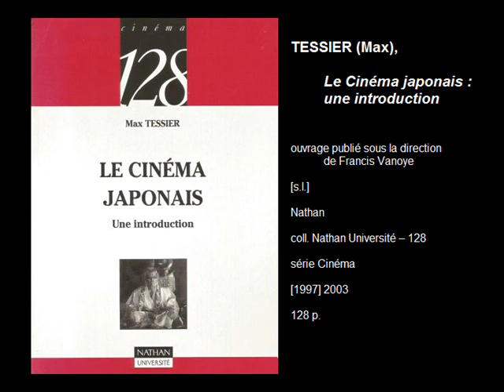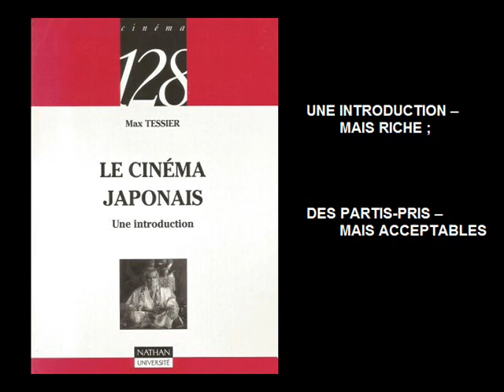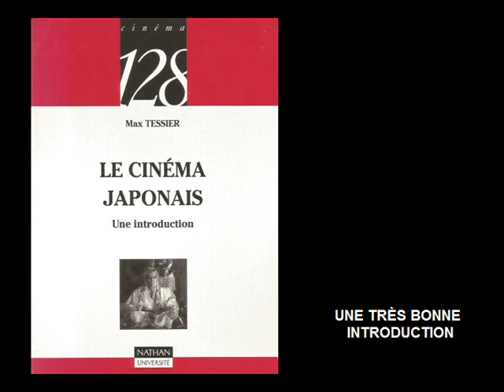Le Cinéma japonais : une introduction, de Max Tessier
Vous pouvez lire la chronique sur le blog à cette adresse